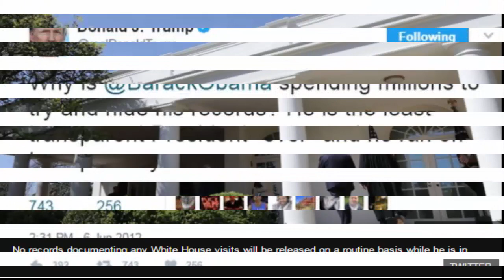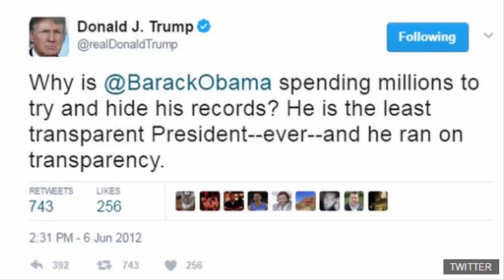White House to keep visitor logs secret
SH news_The White House cited "grave national security risks and privacy concerns" as the reason for its decision.
Former President Barack Obama voluntarily disclosed more than 6 million records during his presidency.
Critics say the logs allow for monitoring of individuals or groups who may be trying to influence policy.
White House Communications Director Michael Dubke said the administration is following a 2013 federal court ruling that found most of the logs are considered presidential records and are not subject to the Freedom of Information Act (FOIA).